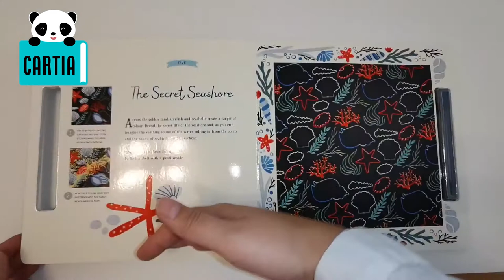Etchart: Secret Sea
Lansați-vă într-o călătorie prin natură cu această carte de activități elegantă inspirată de arta populară.

Cu stiloul din lemn, gravează cele nouă frumoase scene subacvatice pentru a descoperi pești, cai de mare, delfini, caracatițe și alte minunate fiare marine ascunse sub lucrări de artă uimitoare formate din panouri de cerneală specială.

Cu stiloul din lemn, îndepărtați toată cerneala sau creați vârtejuri, puncte și alte modele pentru a vă personaliza propria piesă de artă.

Lasă-te absorbit de acest nou hobby creativ și conștient în timp ce dezvăluie frumusețea ascunsă din fiecare scenă - și artistul din tine!